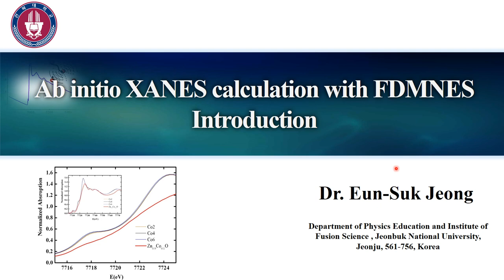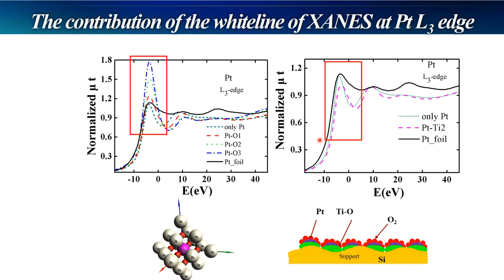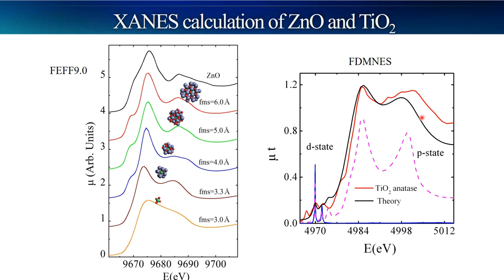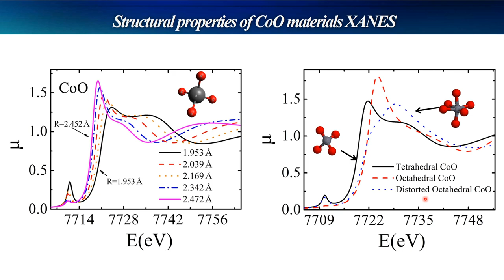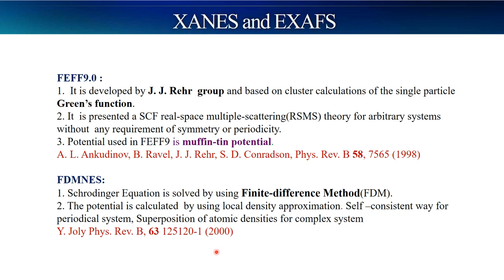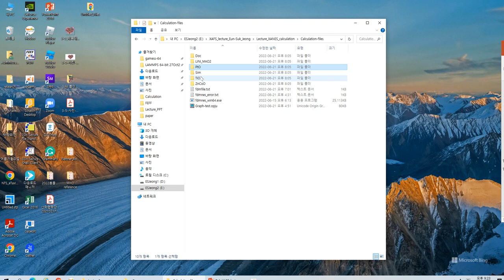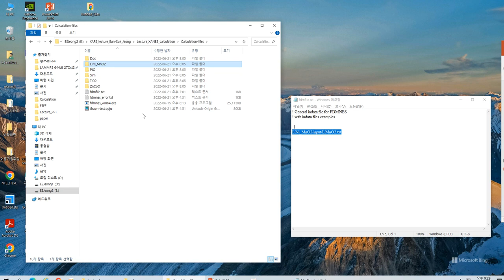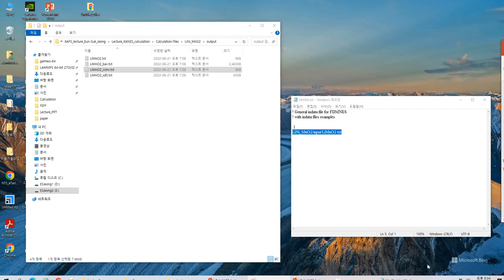Introduction : 7-1 ab initio XANES calculation with FDMNES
Ab initio XANES calculation(Introduction) with FDMNES. You can understand XANES calculation and how to download FDMNES. I addressed some keywords in input and output. I hope that my lecture helps your research.